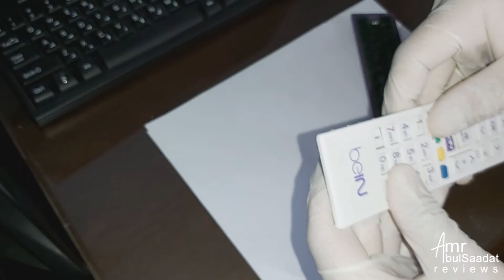ريموت مش شغال ؟ صلحه و رجعه جديد تاني. How to Fix the Remote Control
اصلاح الريموت كنترول لو الزراير مش شغالة  ليعمل و يعود كالجديد
Fix the remote control

اصلاح الريموت كنترول لو الزراير مش شغالة  ليعمل و يعود كما جديد